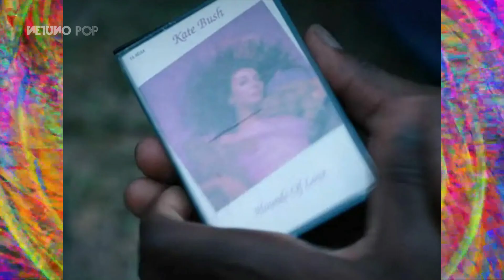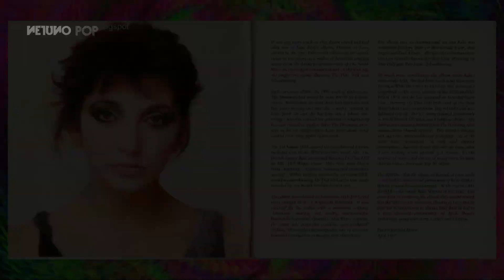Kate Bush tem volta triunfal com Stranger Things | Música lançada há 37 anos fica em 1º no mundo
A cantora Kate Bush, sucesso nos anos 80 e 90, estava longe dos holofotes há muitos anos. Mas foi só uma música dela estar quarta temporada da série Stranger Things- Running Up That Hill - que ela teve uma volta triunfal aos 63 anos, com direito a número 1 no mundo. Vamos saber mais sobre tudo isso.